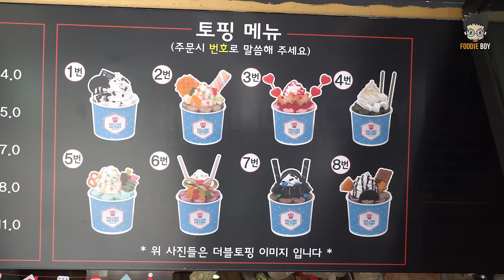더블토핑 철판 아이스크림 스페셜 / Ice Cream Roll Special - Korean Street Food / 부산 서면 롤링팩토리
Ice Cream Roll Special
8,000 KRW (USD 7.2) / 1 EA

Korean Street Food / Rolling Factory, Busan Korea